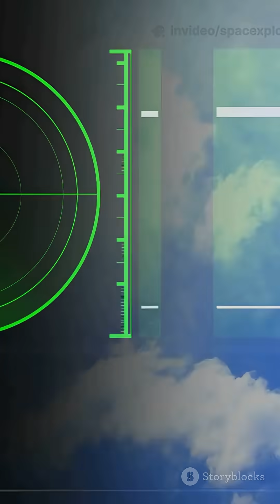What’s the Fallout of India's Hypersonic Missile Developments on Regional Stability?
India’s recent hypersonic missile breakthroughs are reshaping strategic calculations across South Asia. In this concise 8-minute analysis we unpack how faster, maneuverable hypersonic weapons affect deterrence, missile defense viability, nuclear doctrines, and the risk of an arms race involving Pakistan and China. Learn what shifts in command-and-control, response timelines, and regional stability mean for crisis management and nuclear escalation dynamics. We'll weigh technological advantages against geopolitical consequences and explore possible arms-control responses.

OUTLINE:

00:00:00 What Are Hypersonic Missiles?
00:00:30 The Quest for Hypersonic Capability
00:01:15 India, China, and Pakistan
00:01:59 The New Military Calculus
00:03:03 Risks of a New Arms Race
00:04:00 Deterrence in the Hypersonic Era
00:04:59 Diplomacy in the Shadow of Speed